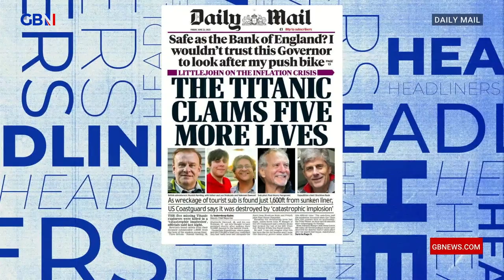The Titanic claims five more lives 🗞 Headliners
🗞 The Titanic claims five more lives 🗞

Nick Dixon, Paul Cox and Lewis Schaffer react to the front page of the Daily Mail 🗞